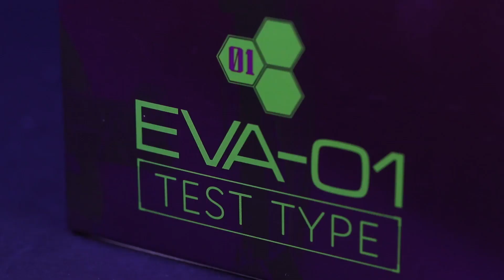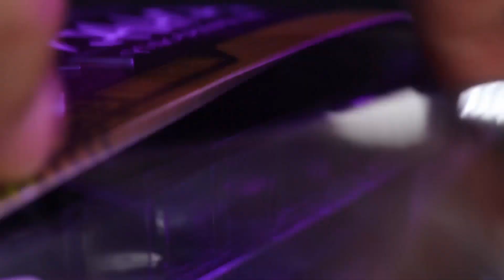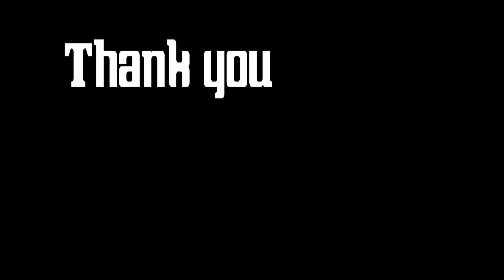Metal Build Evangelion 2020(Tamashii web Exclusive) comparison review. 메탈빌드 에반게리온(혼웹 한정) 2020 리뷰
Hello, this is Titanium Boy.
Everyone who visits my channel... I'll always love you. ^^
This review is metal built Evangelion 01 2020.
The biggest difference from the product of 2019 is its splendid glossy finish.

안녕하세요 티타늄 보이입니다.
제 채널을 방문해 주시는 모든 분들... 언제나 사랑합니다. ^^
이번에는 메탈빌드 에반게리온 초호기 2020을 리뷰합니다.
2019년 제품과의 가장 큰 차이점이라면 화려한 광택마감이네요.

こんにちは、チタンボーイです。
僕のチャンネルを訪問してくださる、 すべての方々···。 いつも愛してます。 ^^
今回はメタルビルドヱヴァンゲリヲン初号機2020をレビューします。
2019年の製品との最大の違いは、華やかな光沢仕上げですね。
楽しくご覧になって、購読&いいですね。 忘れないでください~。

大家好 我是鈦男孩
訪問我頻道的所有人... 永遠愛你。 ^^
下面我們來評論一下2020 Metal Build Evangelion 01 2020.
與2019年產品最大的不同之處就是華麗的光澤收尾。
希望大家看得開心 不要忘記訂閱&點贊~

▶Lens Information
CANON MACRO Lens EFS 60mm

▶Music Information
Title: Aimotion
Artist: G4M
Genre: Electronic + Sad
BPM(Beats Per Minute): 122

Title: Magic
Artist: G4M
Photo: Garidy Sanders on Unsplash
Genre: Electronic + Dance + Groovy
BPM(Beats Per Minute): 100